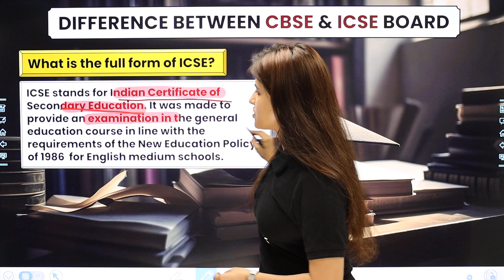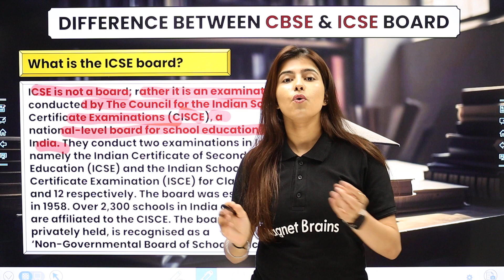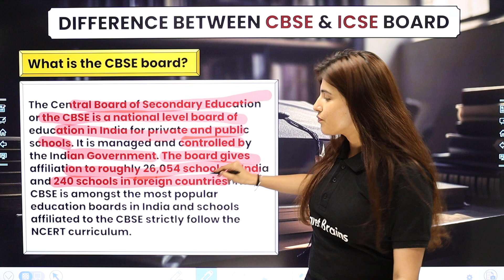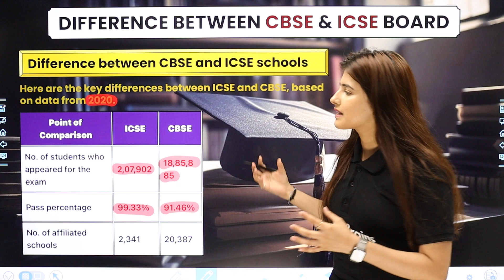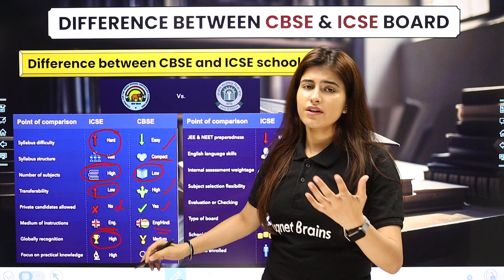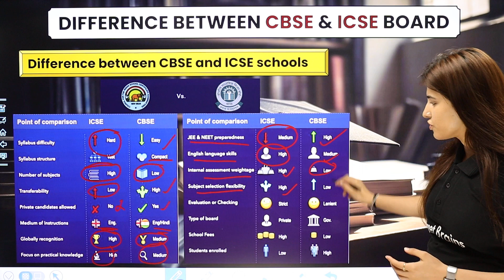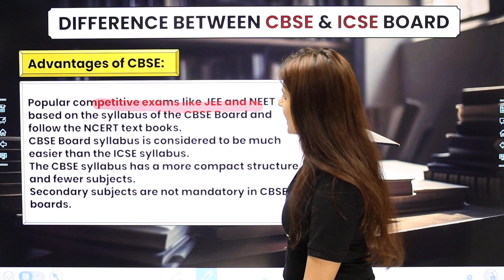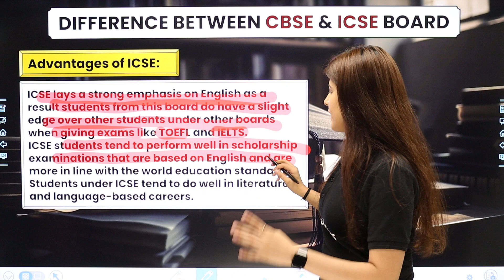CBSE vs ICSE Which is Better? Difference Between CBSE & ICSE Board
✔️ Topic Name: CBSE vs ICSE Which is Better? Difference Between CBSE & ICSE Board | ICSE vs CBSE
✔️ Topics Covered In This Video (By Jigya Mam): Confused between CBSE and ICSE? This YouTube video helps you make an informed choice by comparing CBSE and ICSE education systems. Explore the key differences in teaching methodologies, curriculum, evaluation methods, and more. Gain insights into the advantages and drawbacks of each board to understand which one aligns better with your educational goals. Whether you're a student, parent, or educator, this video will provide valuable information to help you make the right decision. Don't miss out on this essential guide – watch now and choose the board that suits you best!
00:00 Difference Between CBSE & ICSE Board
00:21 What is the full form of ICSE?
01:34 What is the full form of CBSE?
02:15 What is the ICSE Board?
04:14 What is the CBSE Board?
05:30 Difference Between CBSE & ICSE Schools
11:27 Advantages of CBSE
12:50 Advantages of ICSE
14:45 Website Overview

cbse or icse which is better for future
icse full form
icse vs cbse fees
icse vs cbse which is better
disadvantages of icse board
icse vs cbse which is difficult
cbse or icse which is better for medical
difference between cbse and icse and state board